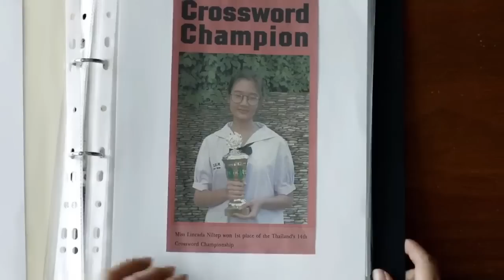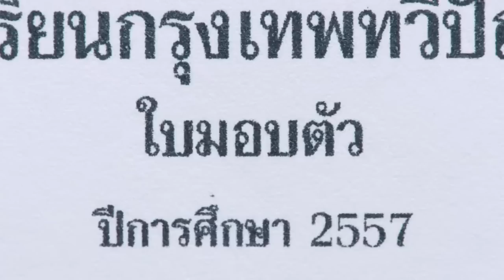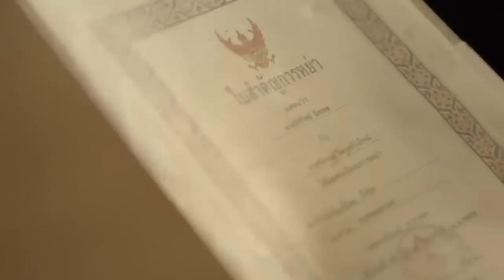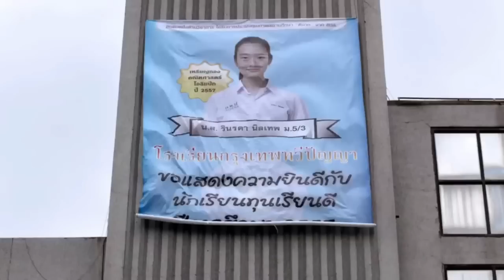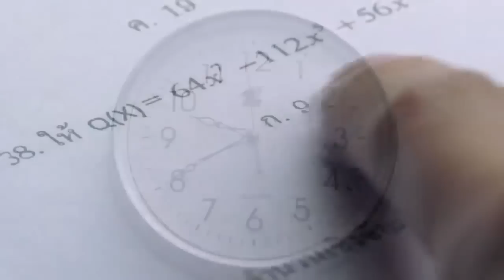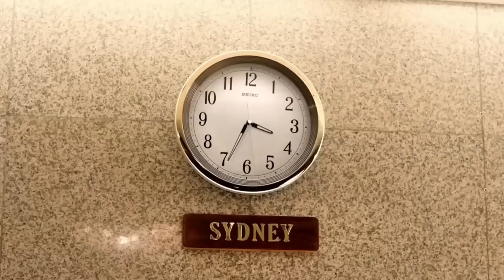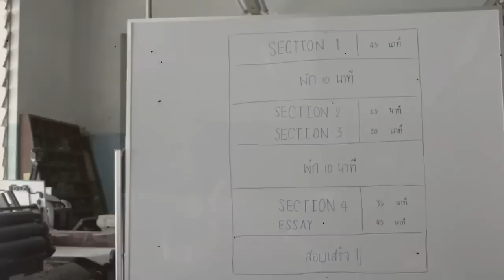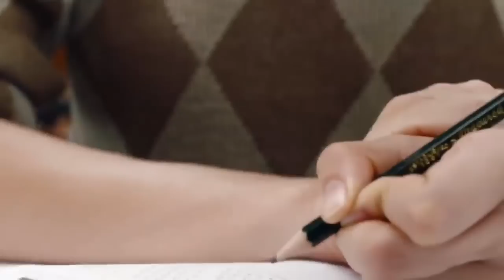Bad Genius || Crime/Thriller movie explained in manipuri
A genius level high school student makes money after developing elaborate methods to help other students cheat.

Credit:

Directed by Nattawut Poonpiriya
Written by Nattawut Poonpiriya, Tanida Hantaweewatana,bVasudhorn Piyaromna

Produced by Jira Maligool, Vanridee Pongsittisak, Suwimon Techasupinan, Chenchonnee Soonthonsaratul, Weerachai Yaikwawong
Production company: Jor Kwang Films